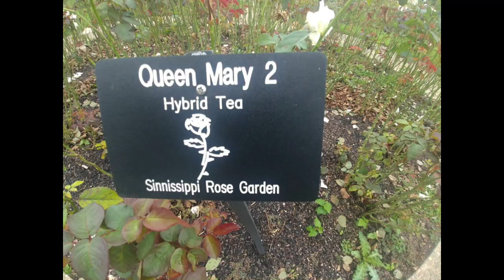Sinnissippi Lagoon and Sinnissippi Gardens in Rockford, Illinois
Video my Wife and I made of our visit to Sinnissippi Lagoon and Sinnissippi Gardens in Rockford, Illinois.

Part 1 = Videos and photos of Sinnissippi Lagoon. Here you can see koi, swans, ducks, and other wildlife in Sinnissippi Lagoon.

Part 2 = Videos and photos of Sinnissippi Gardens. This place has the largest rose garden I have seen in person. There had to be thousands of roses that where open. My favorite rose variety that I saw was the one named ''Queen Mary 2 hybrid tea rose''. Other rose varieties that I saw where the following; Sunshine daydream grandiflora rose, All the rage shrub rose, Dick Clark grandiflora rose, Champlain shrub rose, and other rose varieties.